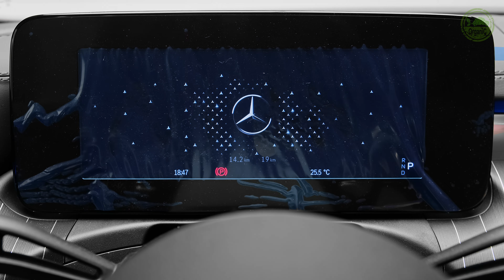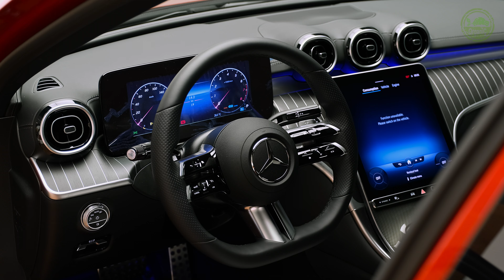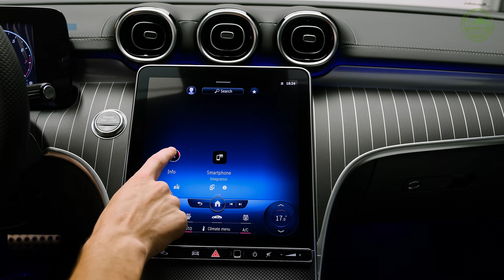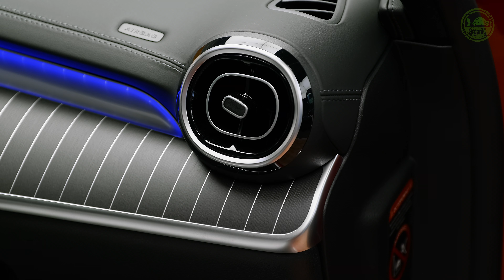2023 Mercedes C-Class - Sound, Interior and Exterior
Mercedes C-Class (2023) Visual Review